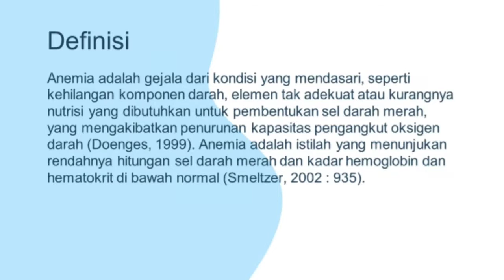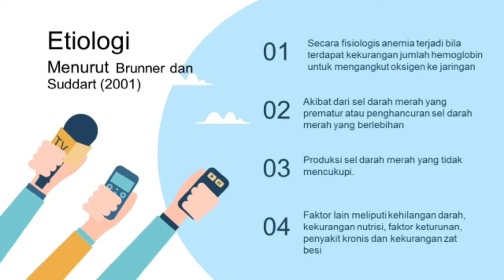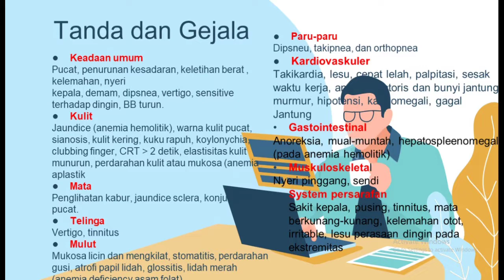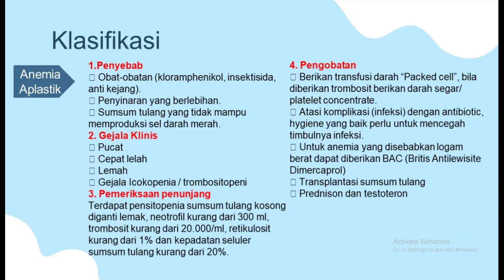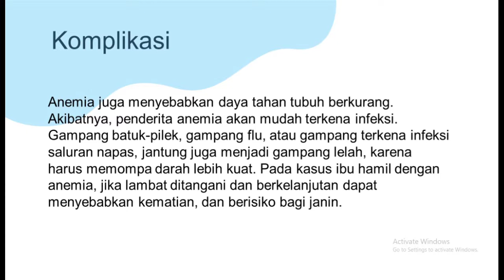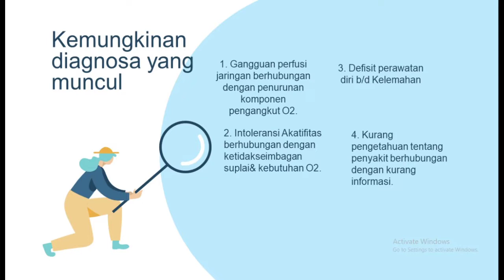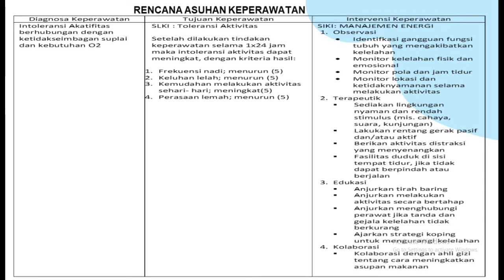Asuhan Keperawatan Anemia [Putri R. Faroqa]